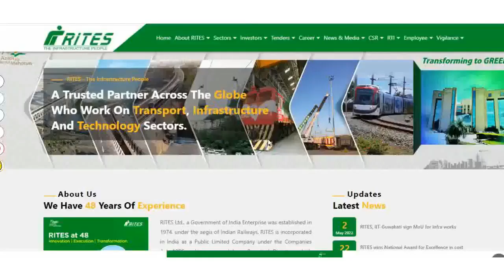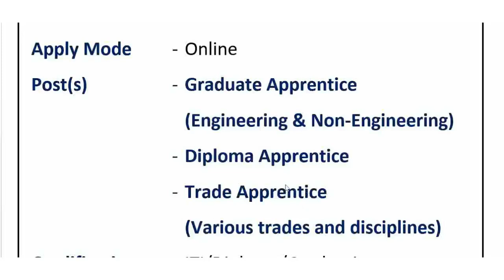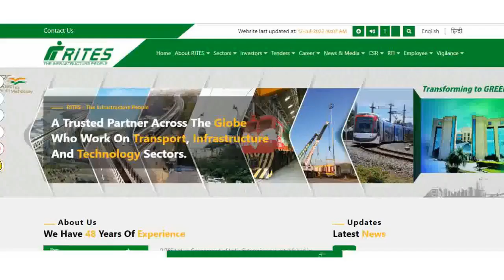RITES Recruitment 2022 | RITES New Vacancies 2022 / Ministry of Railways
RITES Recruitment 2022 RITES New Vacancies 2022